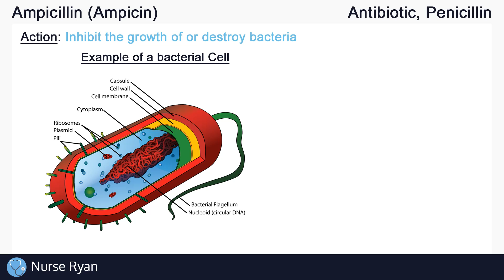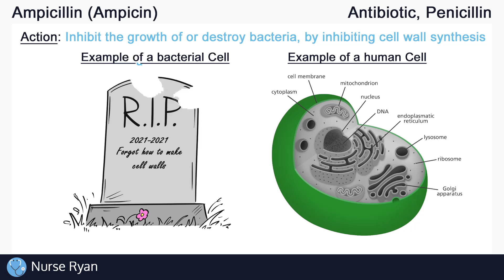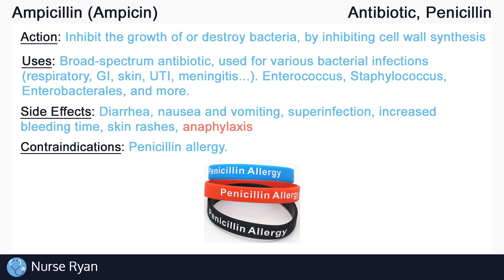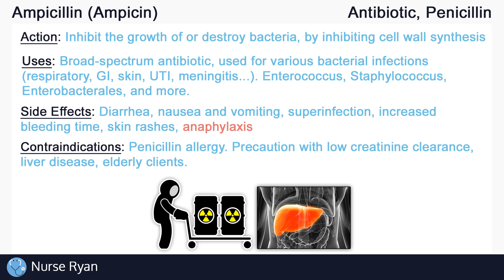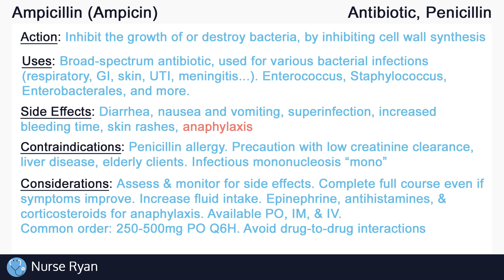Ampicillin (Ampicin) Nursing Drug Card (Simplified) - Pharmacology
NCLEX Review: Ampicillin (Ampicin) - Mechanism of Action, Uses, Side effects, and Nursing considerations

Action: 0:19
Uses: 1:23
Side effects: 2:12
Contraindications: 2:57
Nursing considerations: 3:19

Reference Images:
Bacteria cell image: Wikipedia - Average prokaryote cell

Human cell image: yourgenome.org - What is a cell?

Intro: adMJ707
Outro: adMJ707